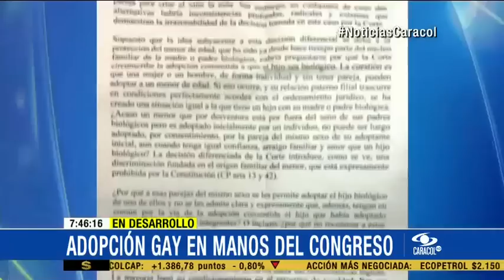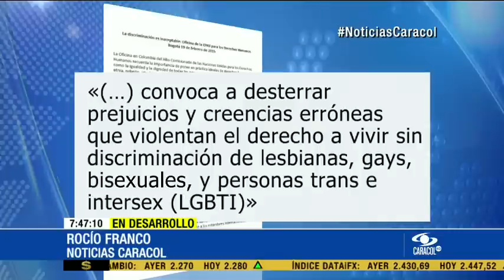Adopción gay queda en manos del Congreso, dice Corte Constitucional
Sostiene que es el legislativo quien debe establecer quien puede ser adoptante en Colombia. Constitucionalistas cuestionaron a alto tribunal.